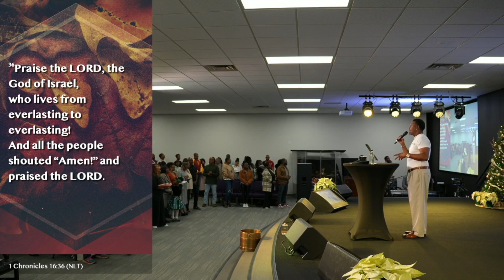Pastor Terron Rodgers | Give Him What He Deserves | 1 Chronicles 16:29-36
Welcome to The Mount at Virginia Beach! We are so excited that you are tuning in with us. On behalf of Pastor Terron and Lady Tasha under the leadership of Bishop K.W. Brown and Elder Valerie K. Brown, we welcome you to The Mount at Virginia Beach Online Experience!